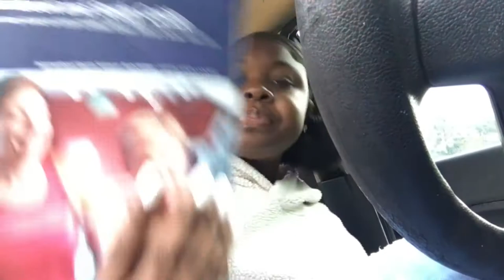Q&A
hit the sub button, hit it!!
this channel will consist of challenges, pranks, reactions, public interviews & just super fun lit content.